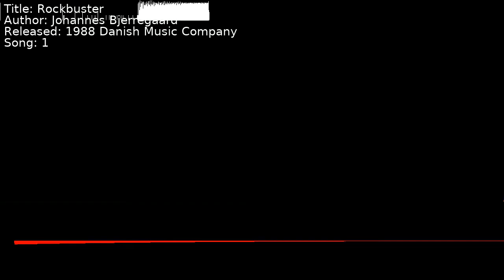Johannes Bjerregaard - Rockbuster | Song 1 [C64] [SID]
Title: Rockbuster
Author: Johannes Bjerregaard
Released: 1988 Danish Music Company
Song: 1